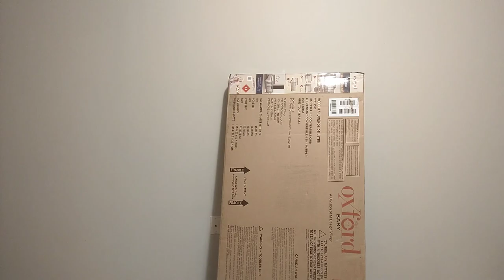Assembling Oxford Harper 4 in 1 Convertible Crib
Sophia is 20 weeks pregnant, so it is time to start putting the nursery together. In this video we (struggle to) assemble the Oxford Baby Harper 4-in-1 Convertible Crib purchased from WalMart

Amazon Wishlist
Baby Registry